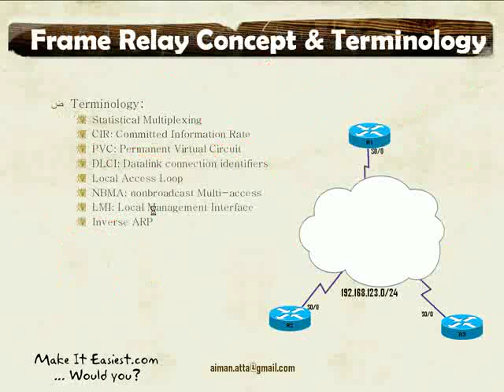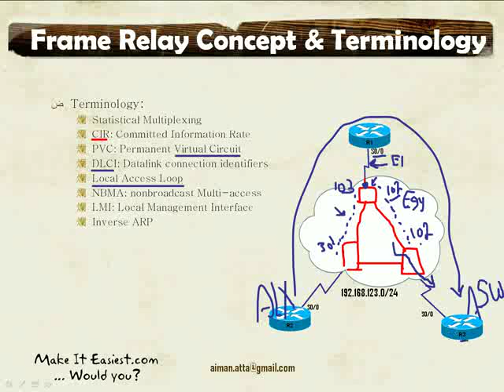[Arabic] Frame Relay WAN 2/7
A technology session about WAN and Frame Relay with Cisco router configuration
WAN and Different Methods
Leased Line
Circuit Switching
Packet Switching
Frame Relay
Concept and Terminology
Configuration Example
Hub and Spoke
Hub and Spoke with subinterfaces